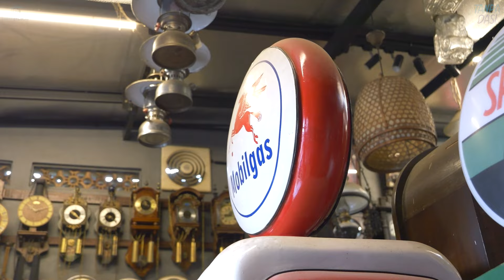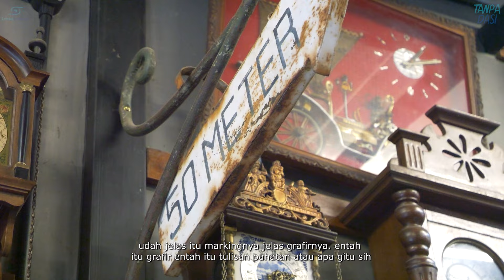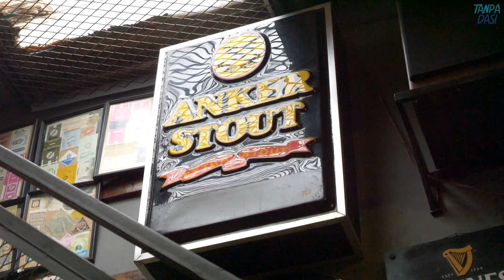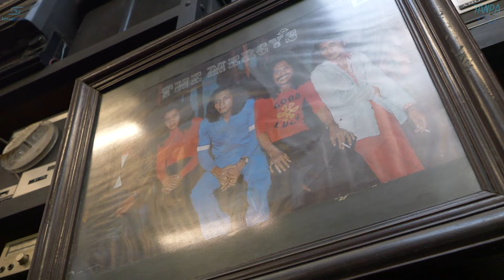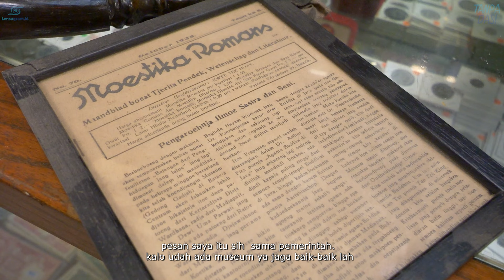Mengungkap Rahasia Bisnis Milyaran dari Temuan Harta Karun Spanyol! @lensagram